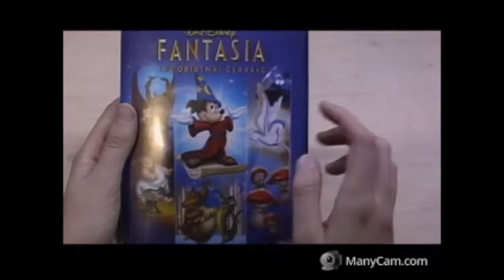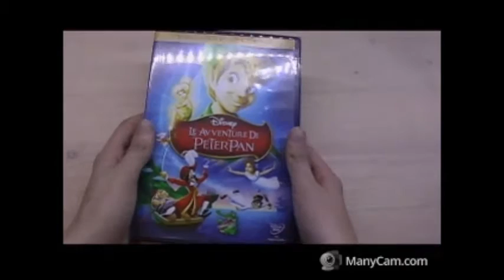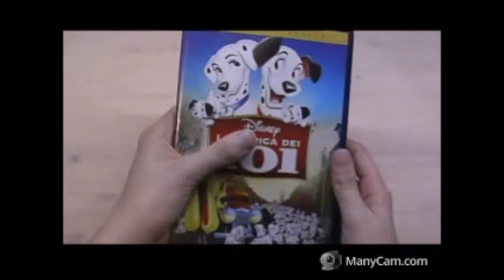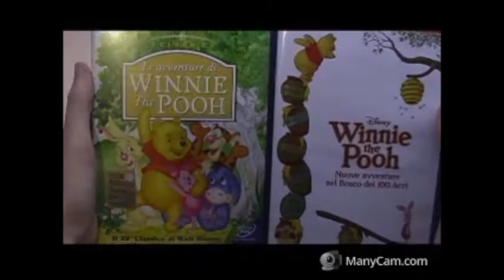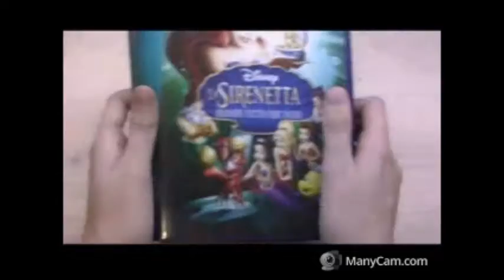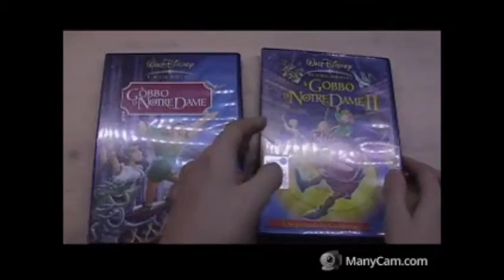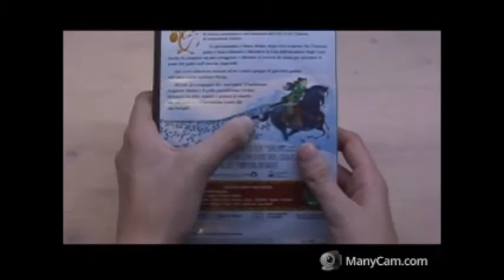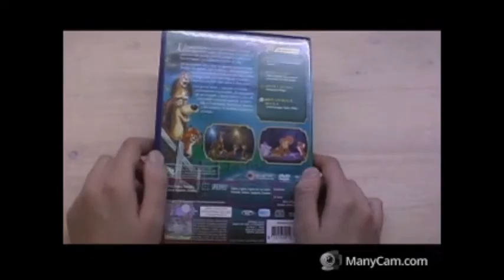I miei dvd seconda parte (Film Disney + Sequel/Prequel)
La seconda parte dei miei dvd Disney/Dreamworks